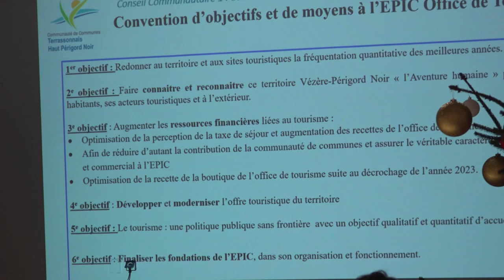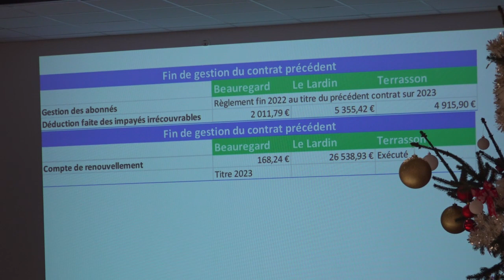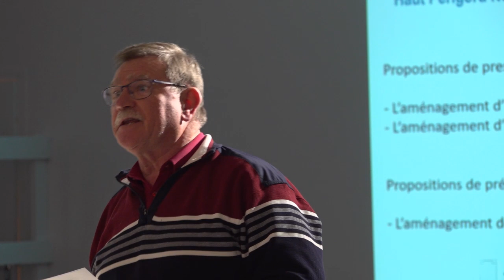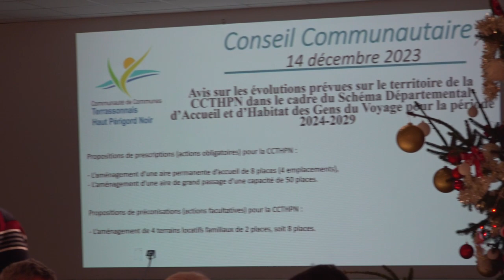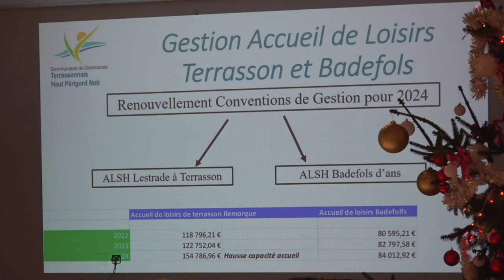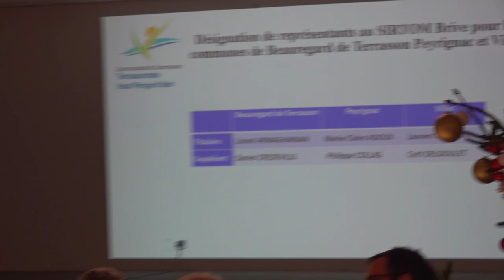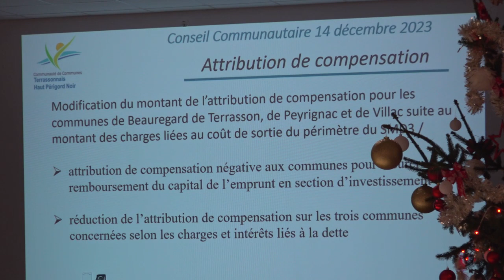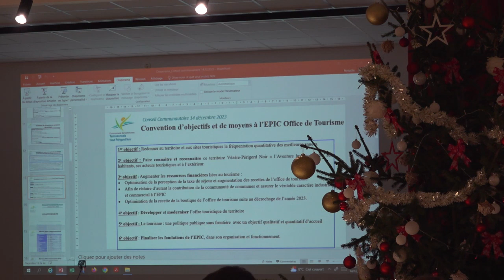ComCom CCTHPN 14 déc.23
Le conseil communautaire de la ComCom du Terrassonnais Haut Périgord Noir a eu lieu jeudi 14 décembre 2023 au Lardin-Saint-Lazare (24).

L'intervention du syndicat mixte du bassin de l'Isle a ouvert la séance sur les acquisitions de parcelles dans le cadre des compétences Gemapi (se caler à 1'54). Le 1er sujet abordé est l'achat d'un terrain zone de Rousset à Thenon pour la construction d'un merlon (se caler à 37'50). Puis, la simplification du PLU à Terrasson et l'aménagement d'une extension dans une entreprise a été très discutée, les élus de Terrasson se sont abstenus (se caler à 40'). La signature d'un acte notarié pour une convention avec Enedis (se caler à 56'40). Côté économique, il était question de subventions accordées à deux entreprises (se caler à 58'18), d'un comité technique concernant Condat avec un apport de 50.000 euros à un fond qui a été voté (se caler à 1h 03'53), d'une convention d'objectifs et de moyens pour le nouvel EPIC Office de tourisme (se caler à 1h 13'40). Puis, côté assainissement, l'installation d'un portail à l'entrée de la nouvelle station d'épuration de Terrasson a été voté (se caler à 1h23'37). Un dossier concernait la fin de contrat de délégation par affermage du service assainissement (se caler à 1h 30'00). Une extension de voirie à la ZAES des Fauries est aussi votée (se caler à 1h 40'00). A propos du Schéma départemental d'accueil et d'habitat des Gens du Voyage, les élus ont choisi de "continuer la réflexion" (se caler à 1h 41'20). A propos de la convention pour les accueils de loisirs de Terrasson et Badefols d'Ans (se calerr à 1h 57'30), celle-ci pourrait évoluer à l'avenir. La convention de partenariat avec la CAB du pays de Brive (se caler à 2h 12'12), et pour la garderie intercommunale du mercredi matin (se caler à 2h14'00). Ordures ménagères à Beauregard, Peyrignac et Villac, des représentants ont été désignés (se caler à 2h16'45). Modification du tableau des effectifs (se caler à 2h 22' 35). Attribution de compensation pour Beauregard, Peyrignac et Villac (se caler à 2h31'34). Enfin modification des statuts du Pip (se caler à 2h38'05).

Les vidéos d'informations locales à Terrasson, Le Lardin, Thenon, Hautefort, Cublac, Montignac... pour le site internet Ewanews.com.
Actualités. Infos. Direct. Ewanews. News. Dordogne. Périgord noir.